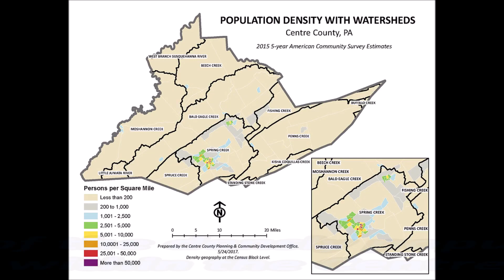Module 2 Lesson 2: Centre County Regions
In this lesson, we will discuss some key information about Centre County's various regions.